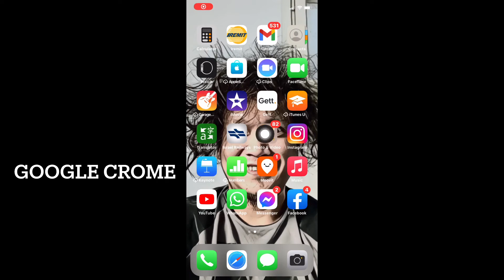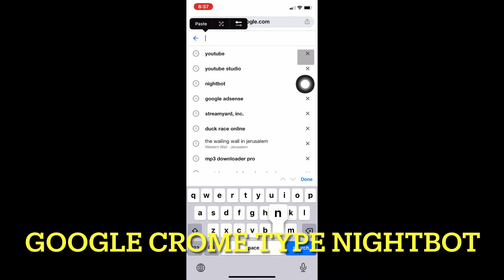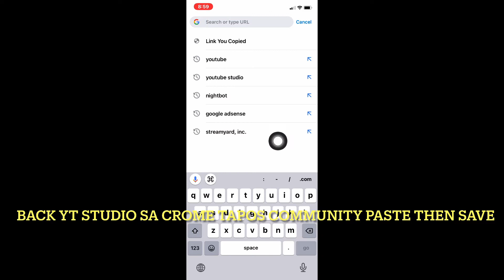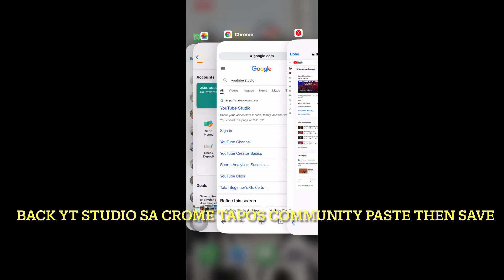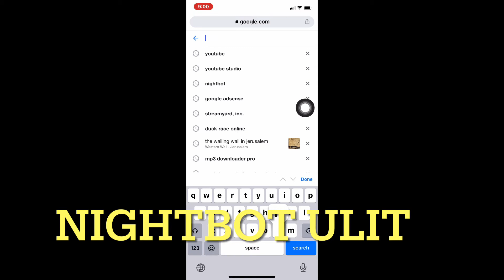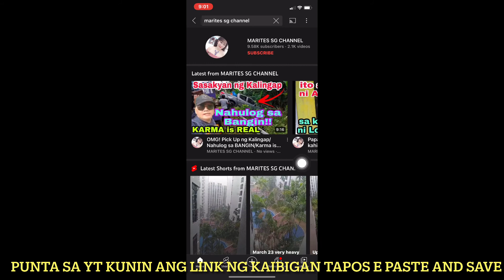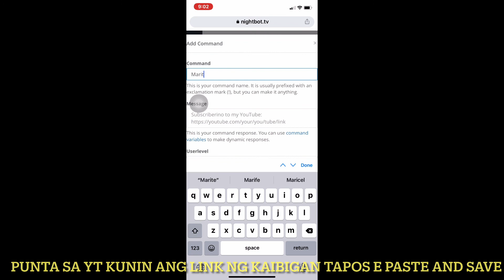Paano mag bura ng jacket or Moderator/paano gumawa ng nightbot or part channel sa yt account